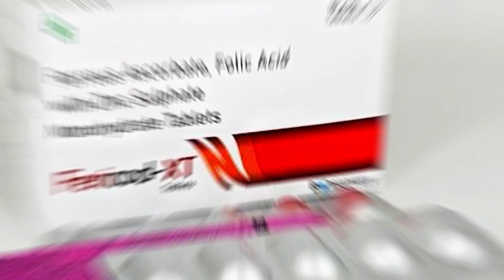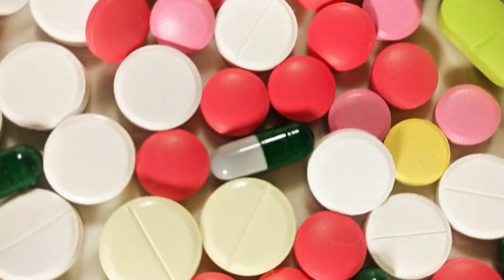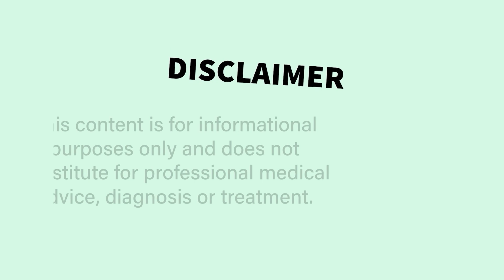Iron Essentials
Understanding the importance of iron in context of food, supplements and health benefits.